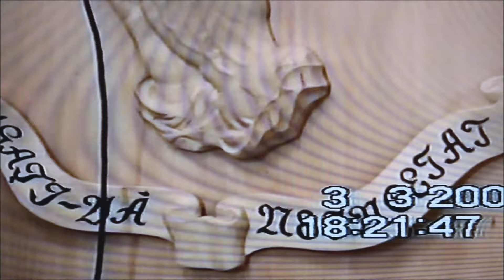Evanghelizare Izvoru Dragos. Moisei-MM / 3-3-2006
aceasta  filmare este luata de pe o caseta  video. /  cintaret. Ovidiu Liteanu
prezbiter  Veres Grad Stefan.
3-3-2006